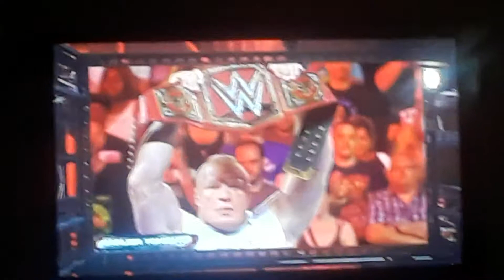Brock Lesnar vs. Braun Strowman: Universal Championship: No Mercy 2017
Live in 5 weeks in Los Angeles, CA